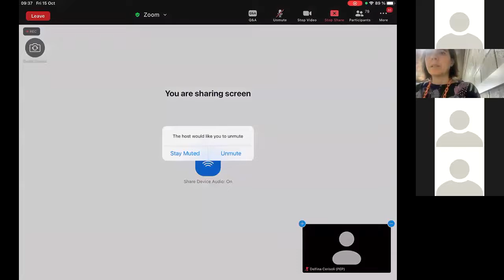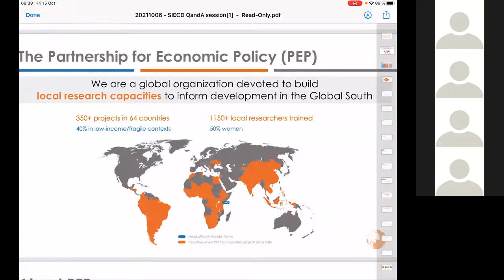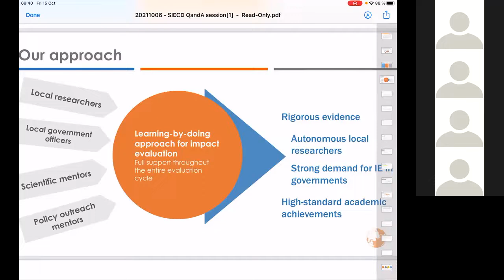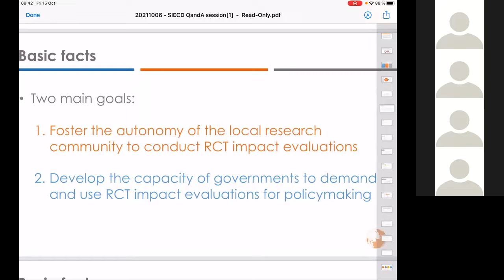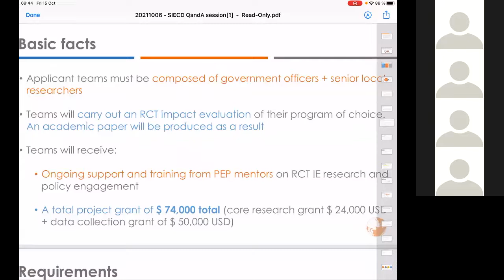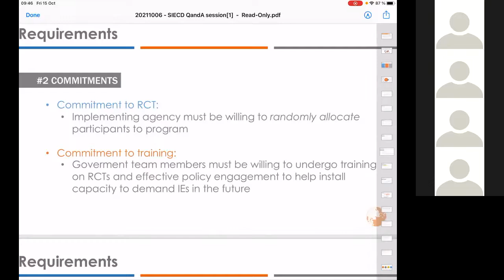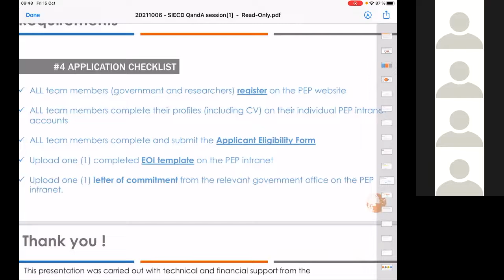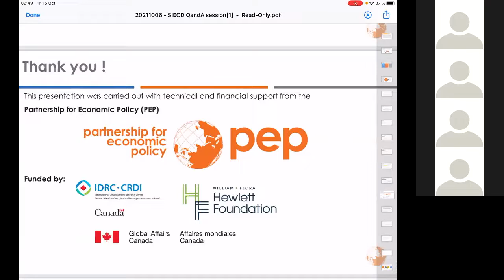Q&R - Renforcement des capacités en évaluation d’impact pour le développement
Séance d’information (questions et réponses), au bénéfice des équipes candidates pour l'appel aux manifestations d'intérêt dans le cadre de la nouvelle initiative PEP pour le renforcement des capacités en évaluation d’impact pour le développement (Strengthening Impact Evaluation Capacities for Development - SIECD) en Afrique de l’Est et de l’Ouest.